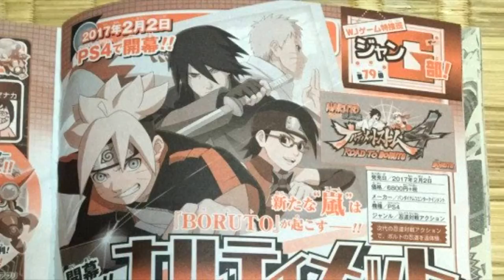BORUTO IS COMING WHERE!!! | MY THOUGHTS ON BIG UPDATE.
Hope you guys enjoy the gameplay and dont forget to drop a like . Ill see you guys later and Peace Out Girl Scouts.

PSN: Saiyan_Swiss